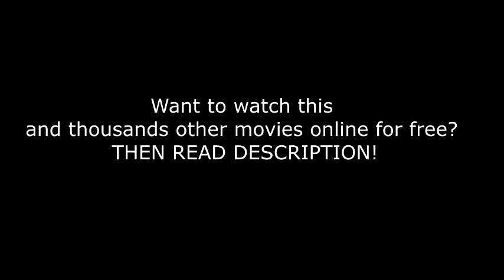The Bag Man Official Trailer (2014) [WATCH]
Watch new hd movies online for free

NO PASSWORDS or SURVEYS!!!

The Bag Man (2014)

A criminal bides his time at a seedy motel, waiting for his boss after killing several men and making away with a mystery bag.

Director: David Grovic

Writers: David Grovic, Paul Conway

Stars: John Cusack, Rebecca Da Costa, Robert De Niro

jslewis "The Bag Man" "The Bag Man movie" "The Bag Man trailer" "Robert De Niro" "John Cusack" hooker prostitute boss criminal gangster bag "Crispin Glover" "David Grovic" crime thriller